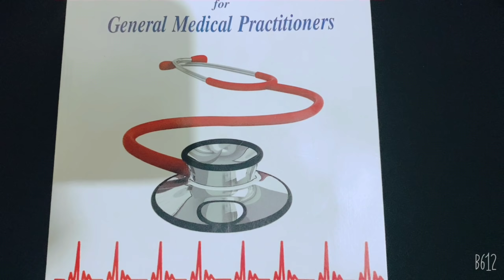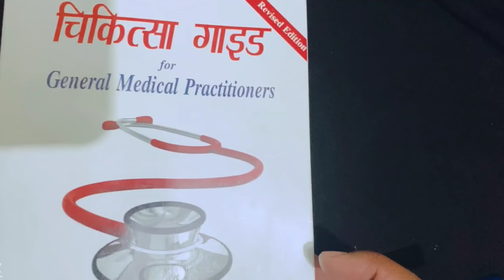इस book मैं है सभी बीमारियों का इलाज - चिकित्सा गाइड - best book for medical practitioners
book link -

Amazon -